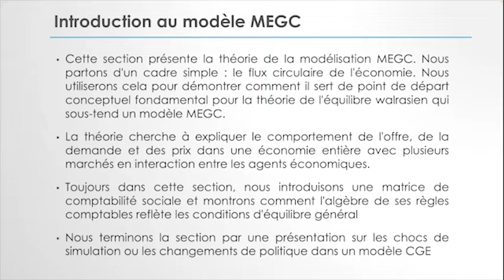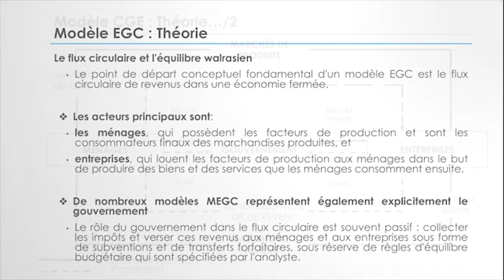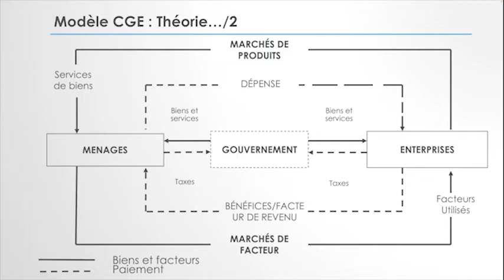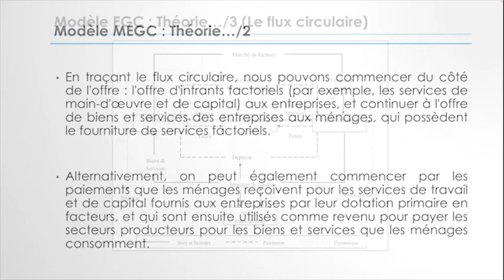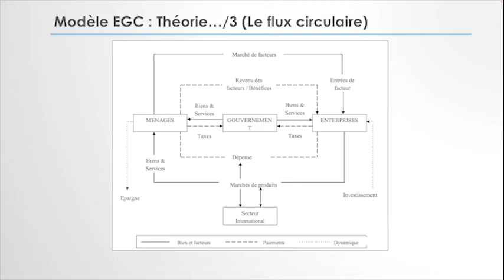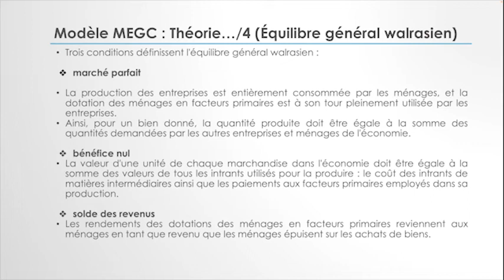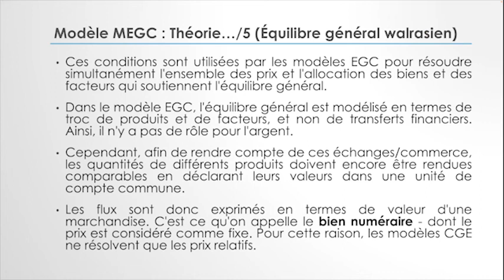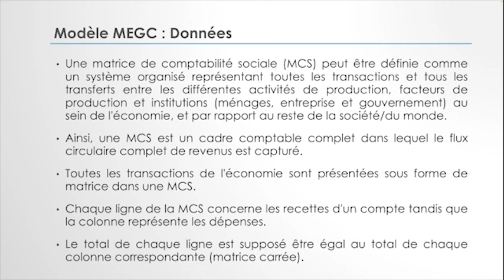RJE FR / MODULE 2 PARTIE 1 / GARBA MOUSSA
MODÉLISATION MACROÉCONOMIQUE POUR LE DÉVELOPPEMENT DURABLE(RÉSEAU DES JEUNES ÉCONOMISTES DE LA CEA)